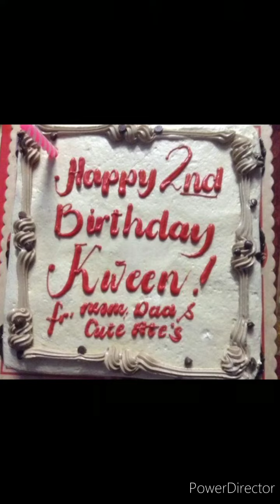Kween's 5th Birthday 🙏❤️ (the making) Surprise moment ☺️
A special baby like you deserves nothing but love and happiness . Have a fulfilling life ahead anak 💗 God bless you .